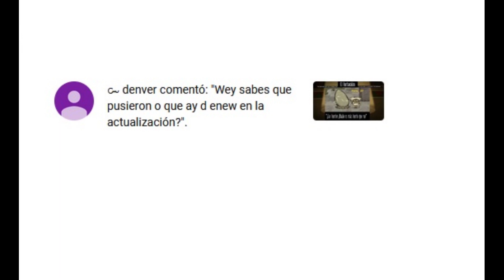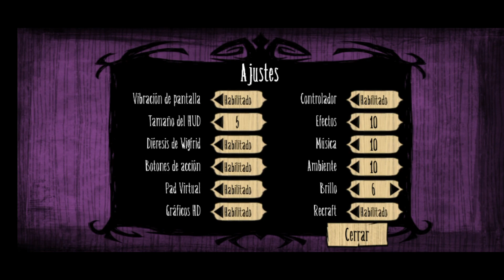Don't Starve Pocket Edition Novedades Versión 1.19.9 del 1o de Marzo del 2023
- Se ha corregido el problema de entrada al usar la horqueta con el bastón virtual activado
- Se ha corregido que los deerclops aparezcan demasiado pronto en invierno
- Se ha solucionado el problema por el que los martillos no se podían guardar en contenedores
- Se ha solucionado el problema por el que los objetos del inventario desaparecían al caer sobre determinados elementos de la interfaz de usuario
- Ahora se puede ocultar el botón “recraft”